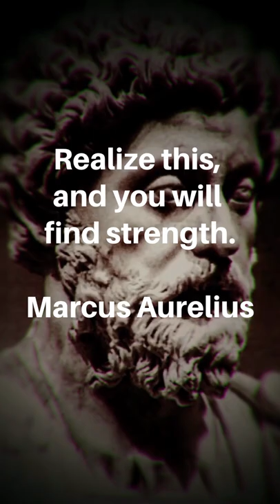Inner Strength, Self-control, Motivational Stoic Quote - Marcus Aurelius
How to find Inner-strength, Inspiration, Self-control, Strength. Motivation and inspiration from the Stoic philosophy.